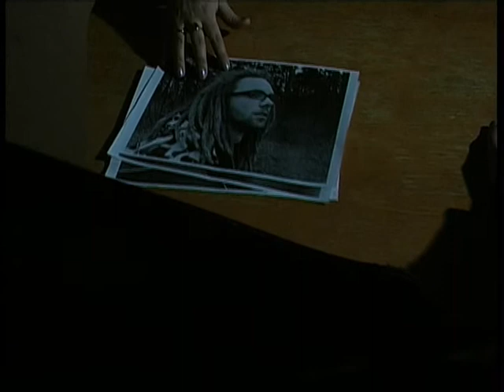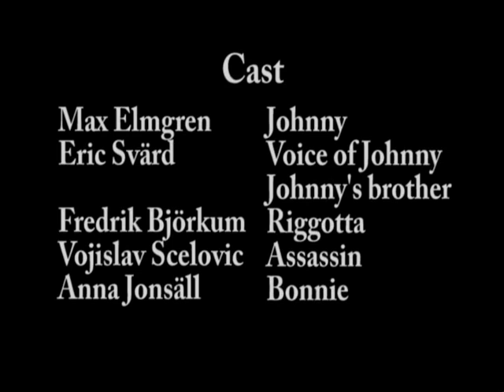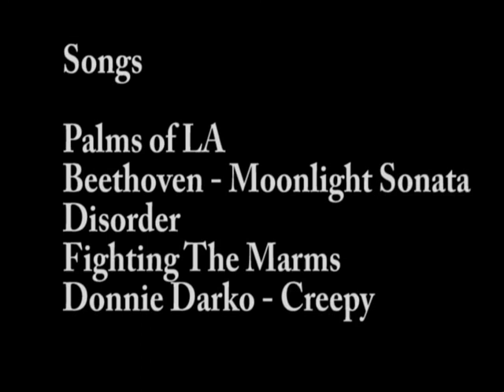Yesterday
Short school film that was shot for a bluescreen project. made by Fredrik, Eric, Max, Vojislav, and Anna.